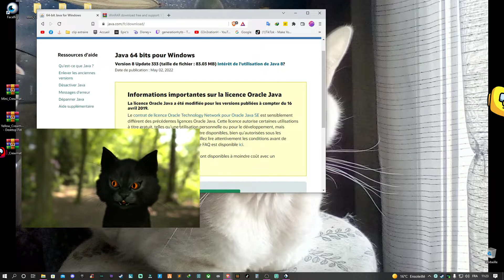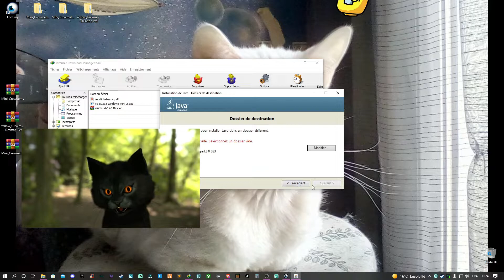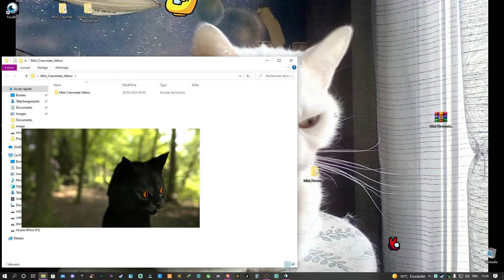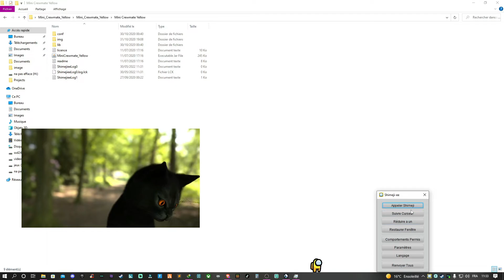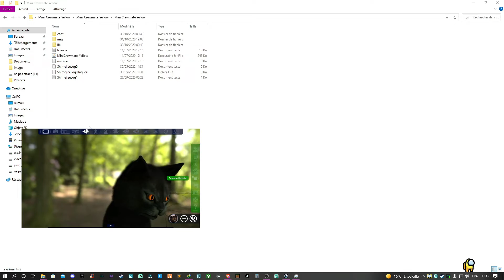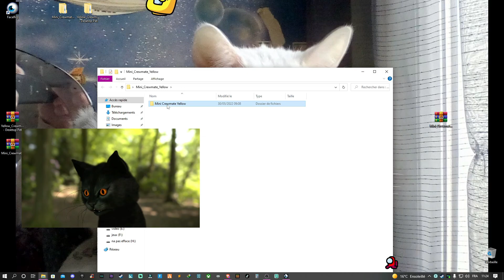TUTO comment avoir des personnage de among us animé sur son bureau !!!